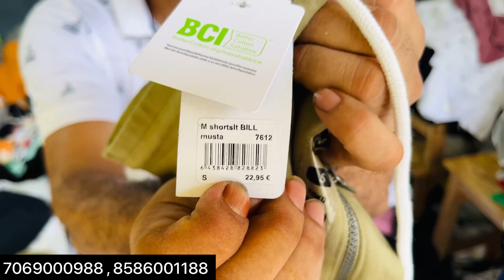Export Surplus Tshirt Rs.120 😱🔥 American Brands Big Warehouse Wholesale Summer Collection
Cheapest Export Surplus Tshirt Rs.120 😱🔥 American Brands Big Warehouse Wholesale Summer Collection

Shop Details
Address = B-42 Shalimar garden extension 2 sahibabad ghaziabad 201005
Land mark Ekta park

I Am Tarun Choudhary

अपनी दुकान की वीडियो बनवाने के लिए Whattsapp पर मैसेज कर सकते हैं  इस नंबर पर 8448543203  instagram or Mail पर मैसेज कर सकते हैं

यह वीडियो केवल जानकारी हेतु बनाई गयी है यह वीडियो देखने के बाद आप दुकानदार से कुछ भी सामान लेते है उसमे आपका लाभ हो या हानि हो इसमें हमारी जिम्मेदारी नहीं है आपका एक जागरूक उपभोक्ता होना ज़रूरी है इस चैनल Tarun Vlogz  का किसी भी प्रकार से किसी का निजी लेनदेन , लाभ हानि , पुलिस कार्यवाही , कोर्ट केस , लड़ाई झगड़े आदि मे कोई जिम्मेवारी नहीं है हमारा कार्य युवाओं को व्यापार की जानकारी देकर आगे बढ़ाना है और भारत को प्रगति मे विश्व में सबसे आगे लाना है आप इस वीडियो को देखने के बाद कुछ भी व्यापार शुरू करते है उस व्यापार का चलना या न चलना आपकी मेहनत और आपके कार्य करने के तरीके पर निर्भर करता है किसी कार्य को शुरू करने से पहले उस कार्य की परी छानबीन करना और जानकारी ले लेना जरूरी है । आप दुकान से सामान लेते समय अपने बुद्धि और विवेक का इस्तेमाल करें फिर कुछ भी खरीदारी करें !! धन्यवाद.

surplus clothes
clothes
tshirt
menstshirt
exportsurplus
exportsurplustshirt
tshirt
menstshirt
clothes

VIDEO COVERS . . . . . .

Expirtsurplus clothes:t-shirt,
Exportbrandsin95%off,
Hiddenexportsurplus,
Surplus clothes,
Export surplus wholesale market in delhi:
expirtsurplus other,
Benetton,
Warehouse,
Wholesale,
Men,
Quality,
Top,
Brand,
Shirts,
Tshirts,
Export surplus,
Garments,
Surplus,
Export,
Branded